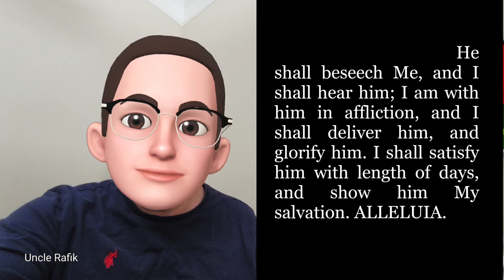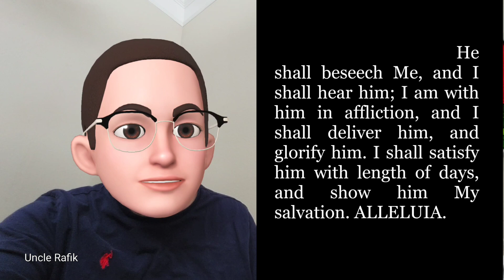psalm 90 from the agpeya part 7